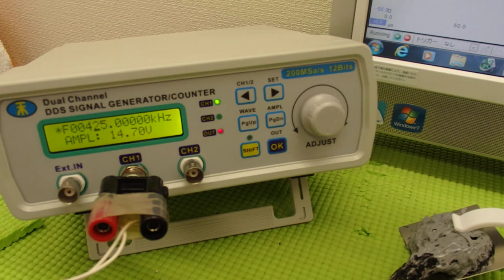音と超音波の組み合わせを利用した超音波制御技術 ultrasonic-labo